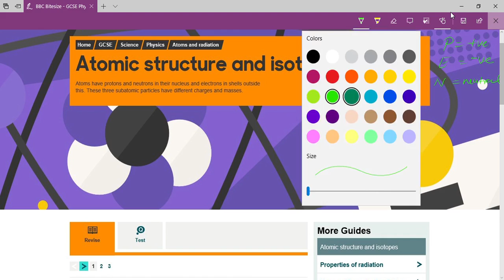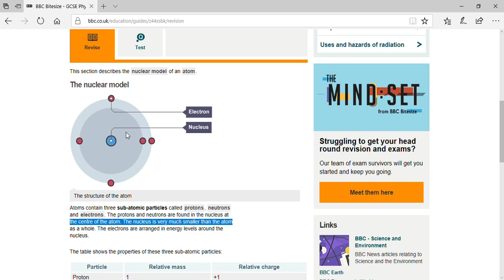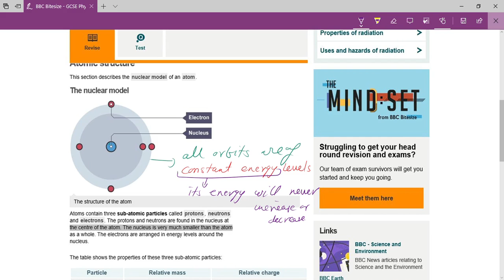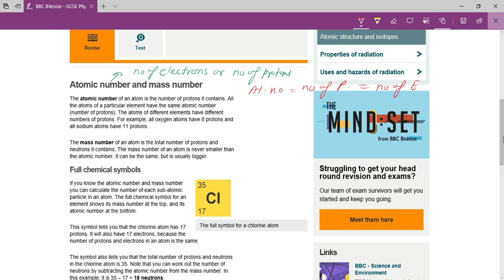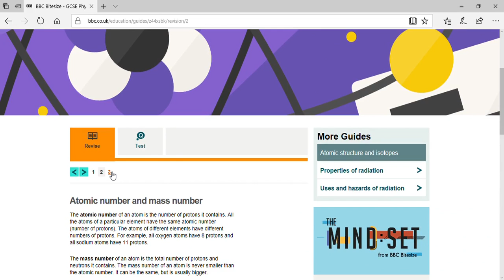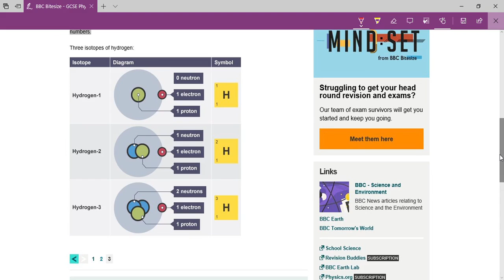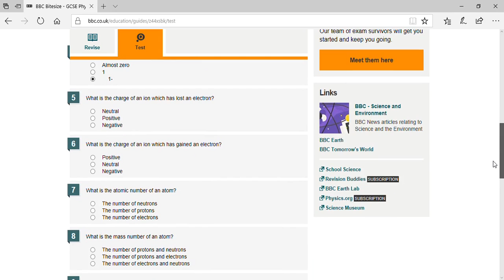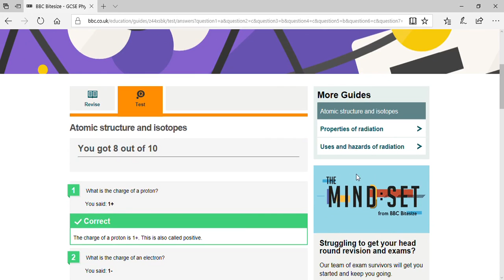Atomic Structure and Isotopes [Skype Online Tution]